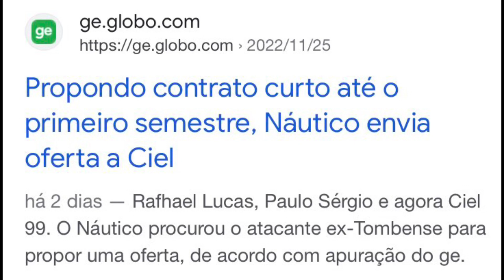ÍDOLO x MUDINHO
Vamos analisar o silêncio dos dirigentes do Náutico sobre as declarações esclarecedoras e contundentes do ídolo, KUKI.